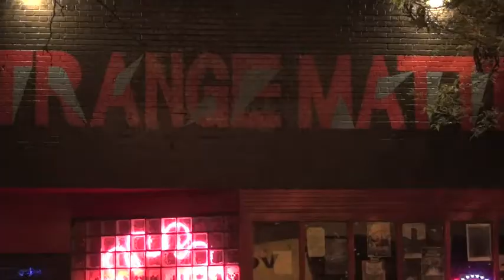Count von Count - 2013 March 1 - Live at Strange Matter - Richmond, Virginia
Count von Count from Wilmington, Delaware.   Celebrating Ron Rogers birthday.